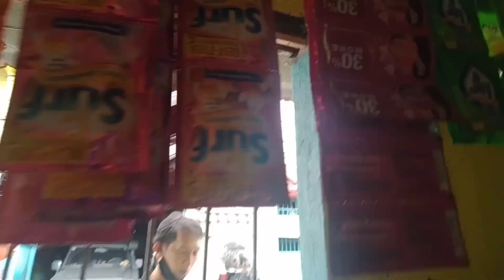Part 3| Opening Blessing munting tindahan ni kuya willie.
Natupad na ng team rizal ang kahilingan ni kuya willie.